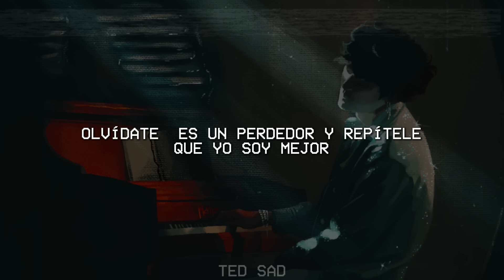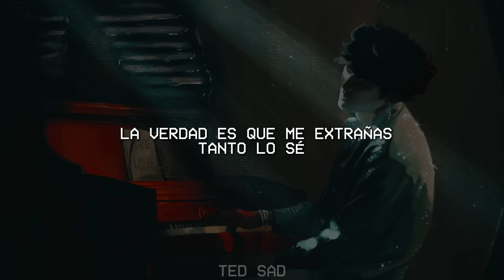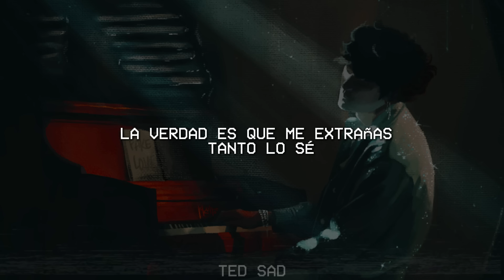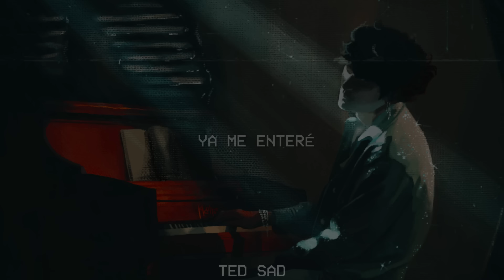Reik - Ya Me Enteré (letra)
🎤 Letra:
Ya me enteré que hay alguien nuevo acariciando tu piel
Algún idiota al que quieres convencer
Que tú y yo somos pasado

Ya me enteré que soy el malo y todo el mundo te cree
Que estás mejor desde que ya no me ves
 Más feliz con otro a lado
A quién piensas que vas a engañar
Sabes bien que eres mi otra mitad

Olvídate es un perdedor y repítele que yo soy mejor
Que no le eres fiel con el corazón que eres mía y solo mía
Amor despídete es un perdedor que imagina que ya no existo yo
Deja claro que aunque intente no, no vas a querer
La verdad es que me extrañas tanto lo sé
Ya me enteré

Regresarás estoy seguro de que regresarás
Estás con él por pura comodidad
Aburrida entre sus brazos
A quién piensas que vas a engañar, sabes bien que eres mi otra mitad

Deja claro que aunque intente no, no vas a querer no
Ya me enteré

Ya me enteré
Ya me enteré